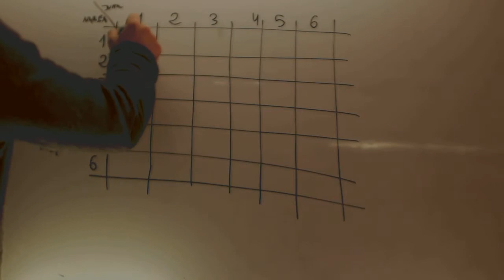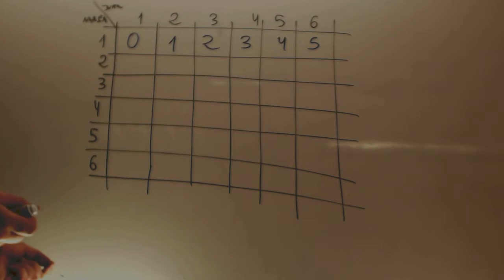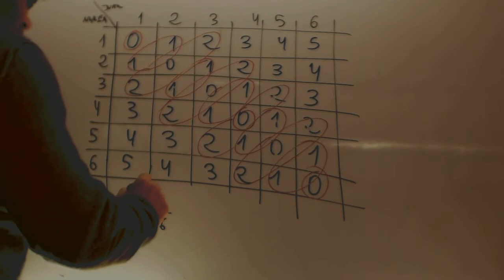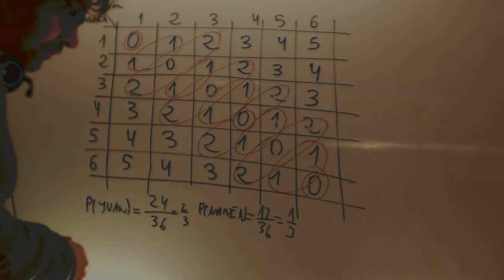Examen probabilidad Juan y María Cartas Probabilidad Acceso CFGS Academia Usero Estepona